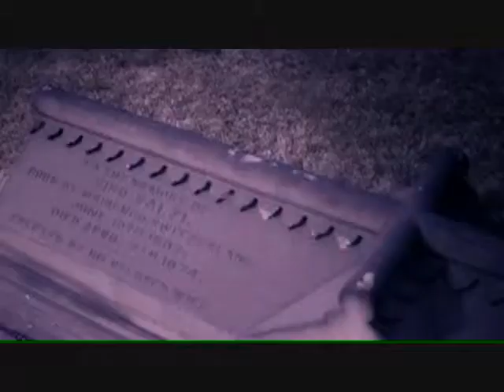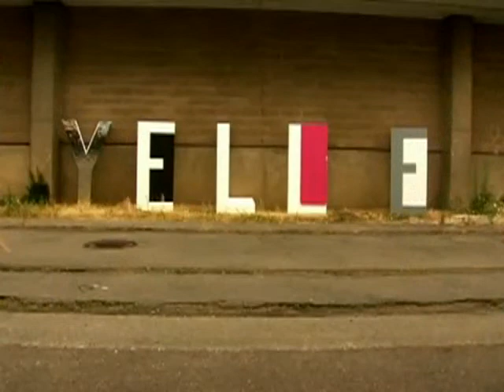Crookers & Designer Drugs & Yelle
All copyrights to this song are owned by Crookers. I own no part of this.